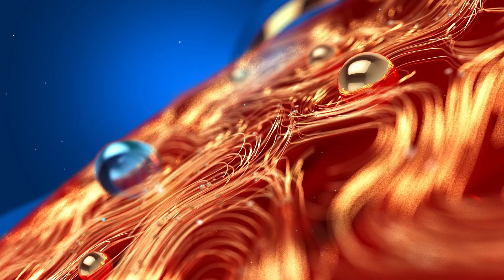Vijay babu | Kerala Police | വിജയ് ബാബു ഒളിവിൽ; മുൻകൂർ ജാമ്യത്തിനായി നേട്ടോട്ടം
വിജയ് ബാബു ഒളിവിൽ; മുൻകൂർ ജാമ്യത്തിനായി നേട്ടോട്ടം